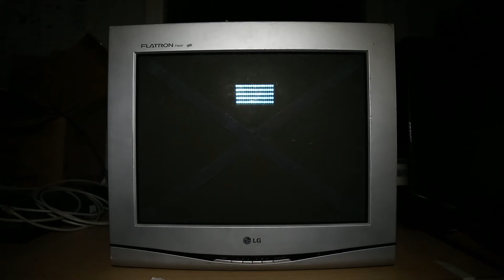SUSUtv 2017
Introducing the brand new SUSUtv!